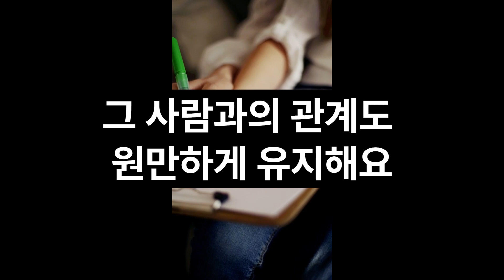지능 높은 사람들의 특징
지능 높은 사람들은 이것도 활용 잘해요